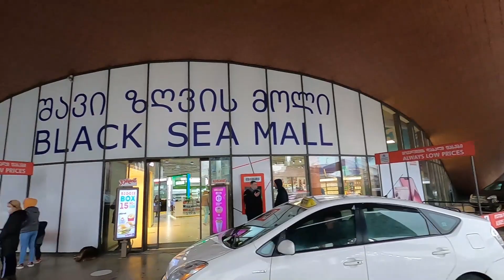شاپینگ مال Black Sea (دریای سیاه) - سفرنامه گرجستان